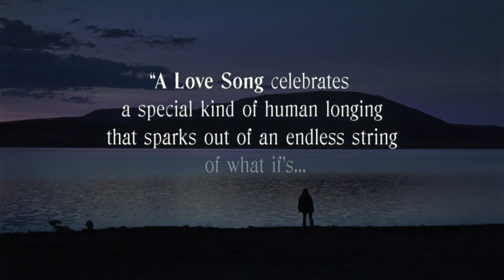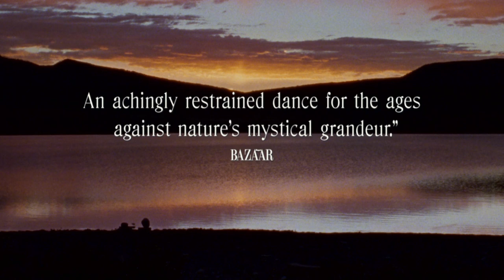A LOVE SONG | OFFICIAL TRAILER | MOVIE TRAILER 2022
HI,